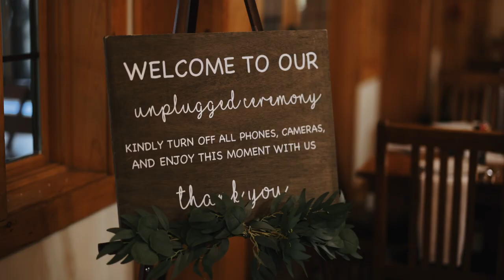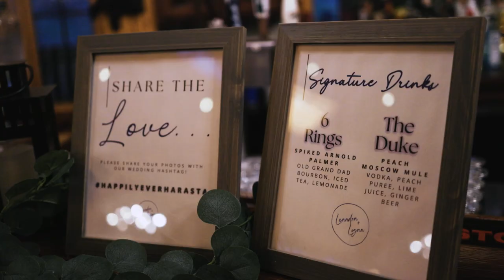Leandra & Logan's Wedding at The Timberlodge at Arrowhead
Get ready to be swept off your feet with Leandra & Logan's wedding highlight video! 🎉 From their first encounter at the University of Buffalo to a picturesque proposal in California, their love has crossed states and stood the test of time. Celebrate with them at their breathtaking December wedding at the Timberlodge at Arrowhead, beautifully narrated by Leandra's brothers. Every frame of this video is a testament to their love and the joy of being together, no matter where life takes them.